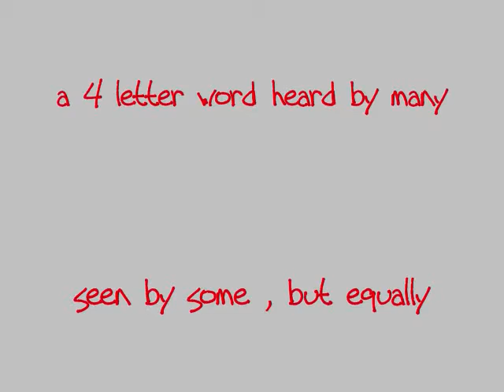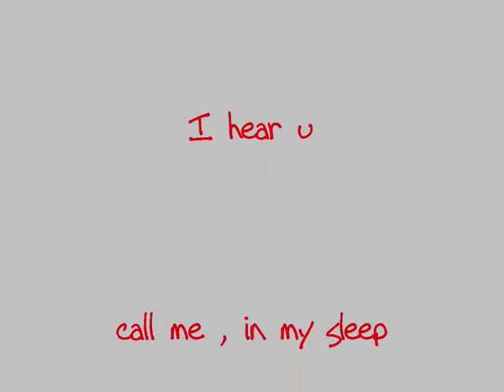Tony Born / LOVE POEM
written by : Tony Born
video shot by : libra digital
just a short poem i wrote 1 day that came to me.
i did this video to show my fans who rock with me .
that im diverse & not affraid to show any sides of me...
luvizluv. Tony B.